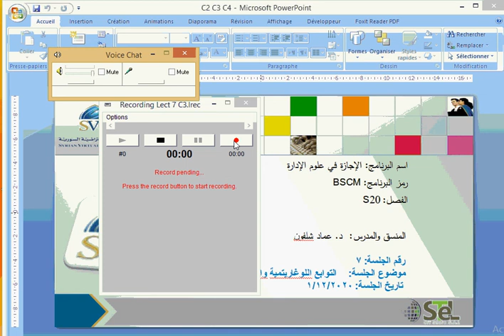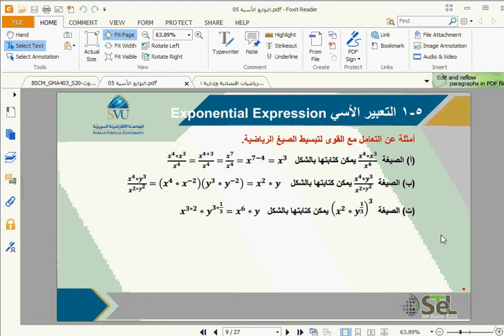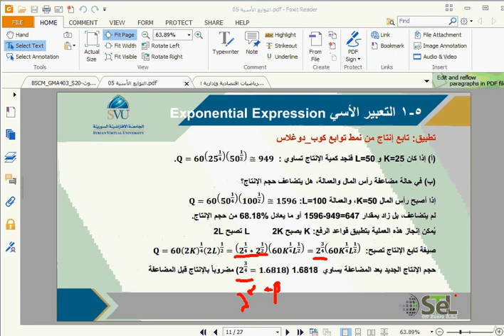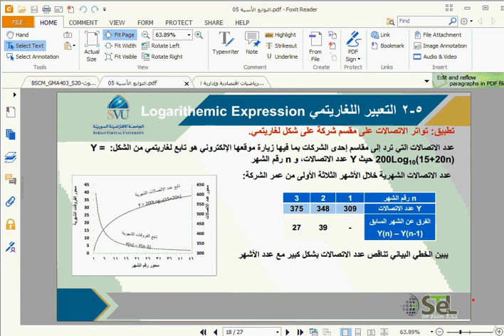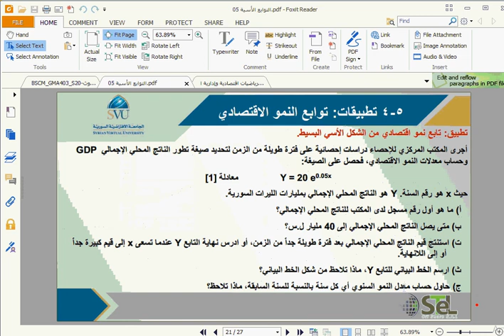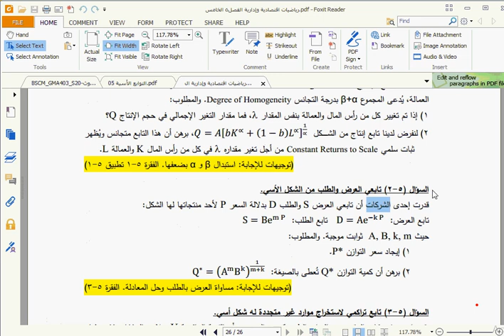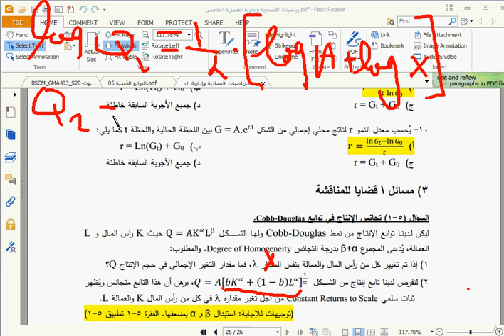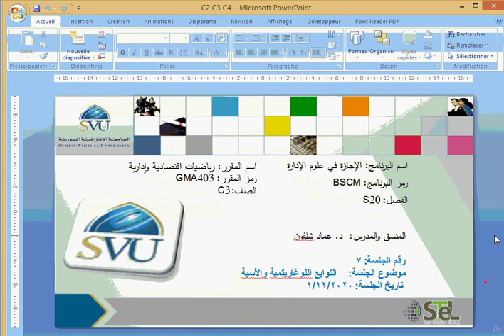BSCM GMA403 C3 S20 S7